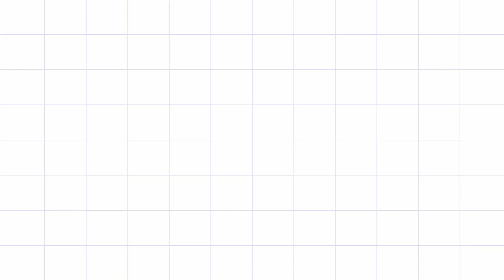आजादी के रखवाला सुता मत रिज्यो ये l Republic day Special l Kmtpanna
republic day
happy republic day 2022 images
26 january 2022 republic day
72th republic day of india

✓This KMTPANNA Channel Free Series Of Videos On Shayari Video, Poetry And Sad Status For Shayari Lover & Study Motivational, Study Music,Self Confidence Type Video For Students & Trading,Attitude, Attitude Shayari,Boys Attitude, Shorts Video For New Generation
Girls Attitude,Tik Tok,New Songs,Dance,Stand up Comedy, WhatsApp Status Video, Motivation, Breakup Status,2023 Planning,New ideas For Girls & Urdu Poetry,Gajal,Islamic Status for Muslim,No Copyright Shayari ,No Copyright Video ,No Copyright Poetry ,No Copyright Story ,No Copyright Moral Story For Youtuber And Many More !

✓यह KMTPANNA चैनल Entertainment के लिए वीडियो बनाता है हर प्रकार की वीडियो जैसे- विद्यार्थियों के लिए Motivational Speech,Motivational Status , Self Confidance,Attitude ,Attitude Shayari ,Boy attitude for boys .
 नई पीढ़ी के लिए Shorts video,
Girls attitude ,Tiktok, New Songs ,Dance , Stand Up Comedy, Whatapps Status Video ,Motivational Video ,Breakup Status , 2023 Planning , मुस्लिम समाज के लिए Islamic Status ,Urdu Shayari ,Gajal ,Alfaj , Youtube से पैसा कमाने वालों के लिए NO Copyright  shayari, NO Copyright Video ,NO Copyright Poetry , NO Copyright Story , NO Copyright Moral Story और भी बहुत कुछ !

KMTPANNA Platform New Singer Shayar,Musician,Mimicry Artest,Motivational Speakers,Poetry Writer,Ghazal,Alphas,Story Telling,Magic Show,Story Writer All Of Them Get A Chance To Move Forward,Gives Them New Ideas To Move Forward In Their Field . So Come On And Speak Your Mind.Best Of Luck

Kmtpanna Open mic
Kuchaman City
Writer - panna lal kumawat
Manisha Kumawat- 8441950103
Recording studio - Dev photo studio kuchaman City
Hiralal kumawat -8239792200